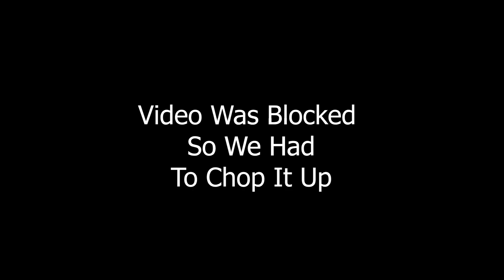Bobby Shmurda - Shmoney (Official Music Video) ft. Quavo, Rowdy Rebel | REACTION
Thicky2325
YoungShrimp561